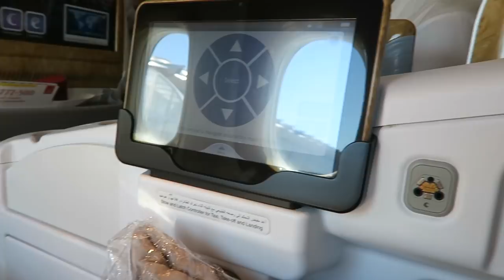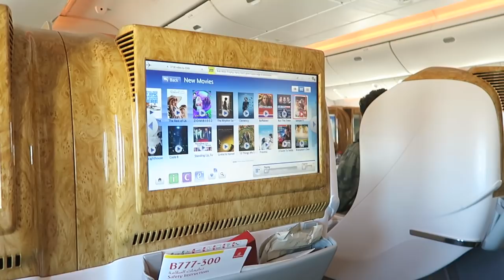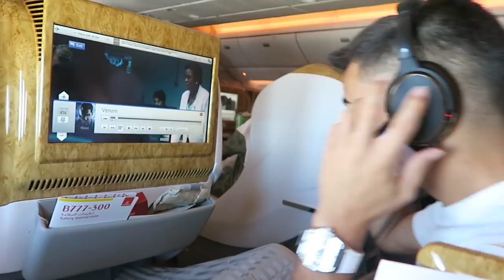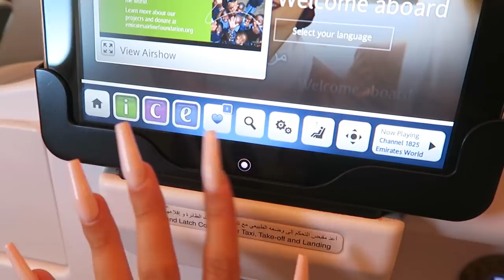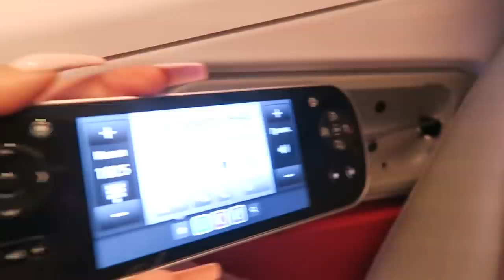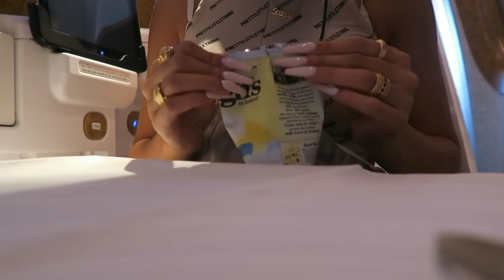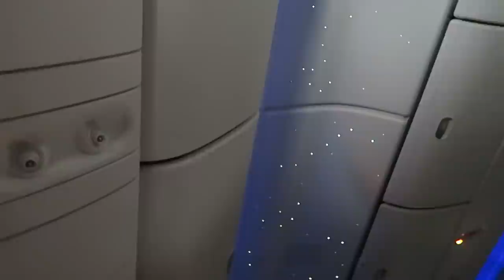ASÍ FUE MI PRIMER VUELO EN BUSINESS - Marta